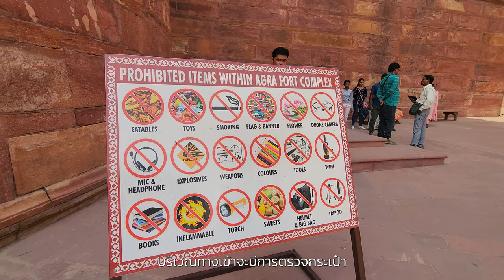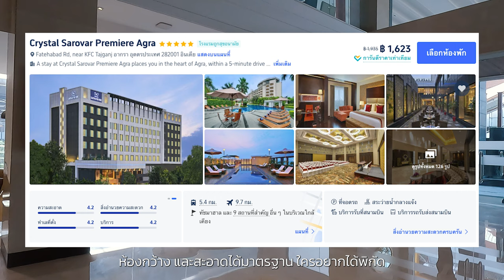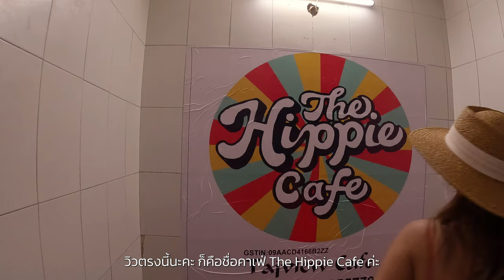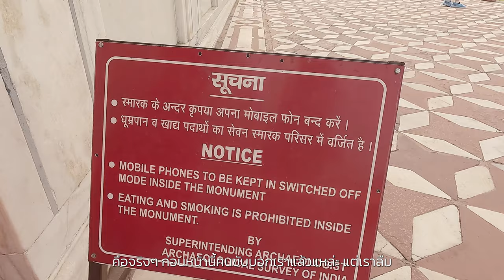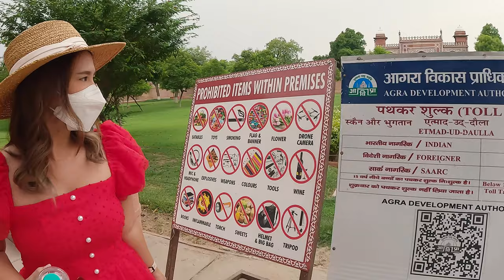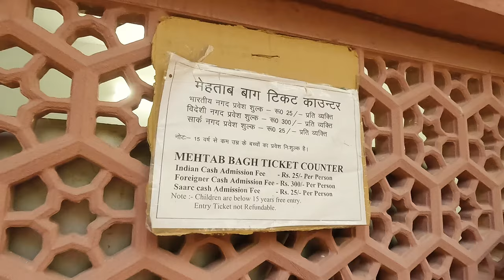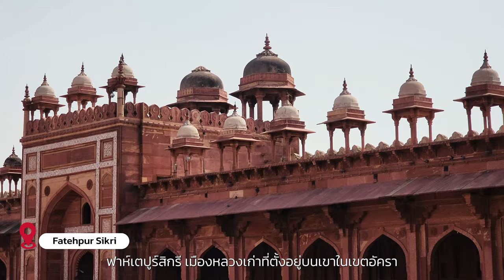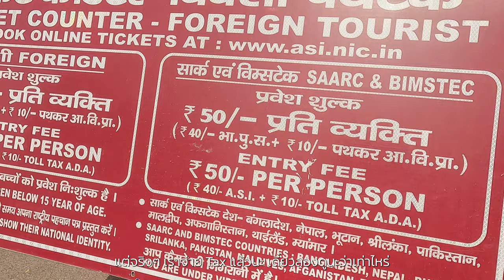อินเดีย เที่ยวทัชมาฮาล แวะป้อมปราการเมืองอัครา เจอเจ้าถิ่นให้หยุดรถ India Vlog EP2 | Tiewjourney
คนอาจจะไม่คุ้นชื่อเมืองอัครา แต่ถ้าบอกว่าเมืองนี้มีทัชมาฮาล ทุกคนต้องรู้จักกันอย่างแน่นอน

คลิปนี้เราจะพาทุกคนไปเที่ยวเมืองอัครากัน เมืองนี้มีมรดกโลกอยู่ด้วยกัน 3 ที่ คือ ป้อมอัครา ทัชมาฮาล และเมืองผีสิงอย่างฟาห์เตปูร์สิกรี

พิกัดเที่ยวเมืองอัครา

ที่พักในตัวเมืองอัครา เราพักกันที่ Crystal Sarovar Premier จองได้ในราคาคืนละ 1,6xx บาท ทางไปจอง

ทริปนี้เราเดินทางกับ Air Asia บินตรงจากดอนเมืองไปลงที่เมืองชัยปุระ แล้วนั่งรถต่อมาที่เมืองอัครา ใช้เวลาเดินทางประมาณ 4 ชั่วโมง

Gear : Gopro Hero 11 / Sony A7C / Galaxy S22 Ultra
Mic : Saramonic

00:00 Highlight
00:38 Start เปิดคลิป
01:57 ร้านอาหาร Maya Restaurant
05:30 ป้อมอัครา Agra Fort
11:19 เช็คอินโรงแรม Check in Crystal Sarovar Premier
13:59 แวะคาเฟ่ Chia Taj View Cafe
18:57 ล่องเรือแม่น้ำยมุนา Taj Yamuna View Point
26:22 ทัชมาฮาล Taj Mahal
37:15 แวะคาเฟ่ FFC Cafe
40:16 เบบี้ทัช Itmad-ud-Daula's Tomb
45:45 สวนแสงจันทร์ Mehtab Bagh
47:37 เมืองผีสิง Fatehpur Sikri
ติดตามผลงานพวกเราช่องทางอื่นๆ